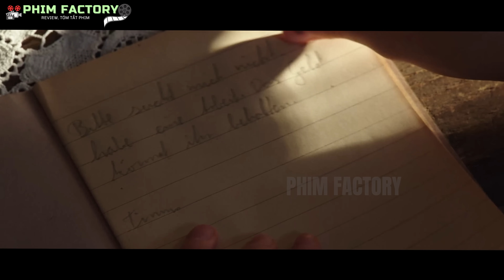Cậu Bé Bán Nụ Cười Của Mình Và Trở Thành Người Giàu Nhất Thế Giới | Review Phim | Phim Factory #67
Phim Factory | Cậu Bé Bán Nụ Cười Của Mình Và Trở Thành Người Giàu Nhất Thế Giới | Review Phim | Tóm Tắt Phim
Phim Factory xin chào các bạn! Hôm nay mình sẽ review một bộ phim hài kịch viễn tưởng tình cảm của Đức, kể về Timm, người giàu nhất thế giới khi vừa bước sang tuổi 14 nhờ bán đi nụ cười của mình cho quỷ. Nhưng Timm có thực sự hạnh phúc với cuộc sống giàu sang hiện tại hay không? Cậu có chuộc lại được nụ cười của mình hay không? Mời các bạn xem phim.
✪ 👉Phim Factory là kênh sản xuất những Video tóm tắt phim, review phim, chuyên về các thể loại như: Phim viễn tưởng, phim kinh dị, phim tình cảm, phim hài, phim nhanh, phim hành động, phim tâm lý. Chúng tôi lựa chọn những bộ phim hay nhất, phim mới nhất, những bộ phim chiếu rạp, những bộ phim có điểm IMDb từ 6,5 điểm trở lên. Đặc biệt là những Video review phim nhanh, review phim hài, Nếu thấy chúng tôi Review phim hay, tóm tắt phim hay, các bạn hãy đăng ký kênh để không bỏ lỡ những video mới nhất được đăng vào lúc 19 giờ 30 phút các tối thứ 3 và thứ 7 hàng tuần.